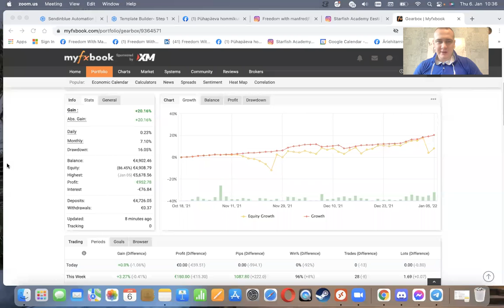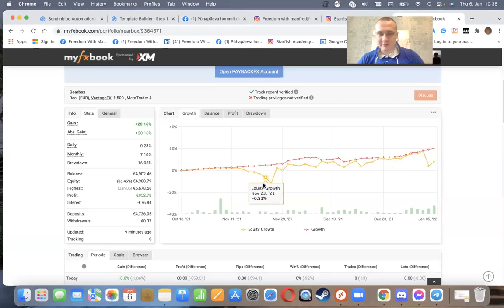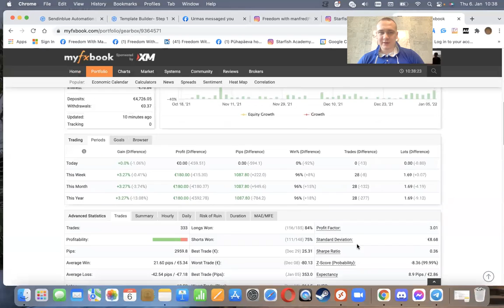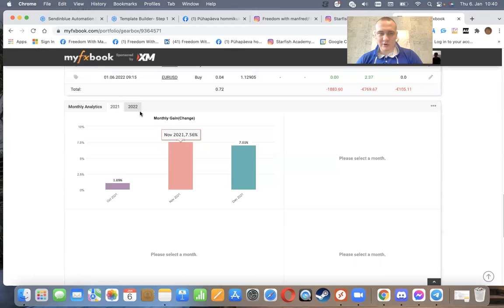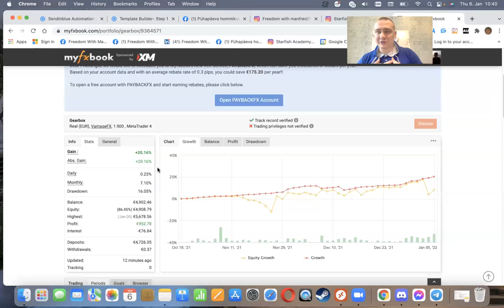Portfoolio Analüüs #4 Priidu Kasvukonto - Flash & Manuaalne Kauplemine Forexi Turg & Automaatne Raha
Are you looking to learn more?

Join us at the Freedom With Manfred FB group to learn about Forex trading and how you can leverage technology to do it for you!